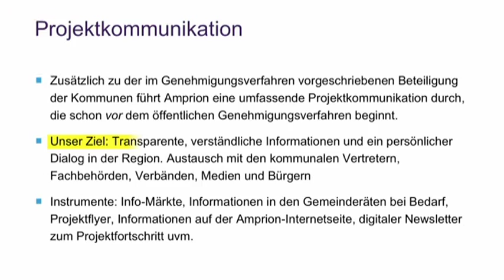TV BAYERN LIVE